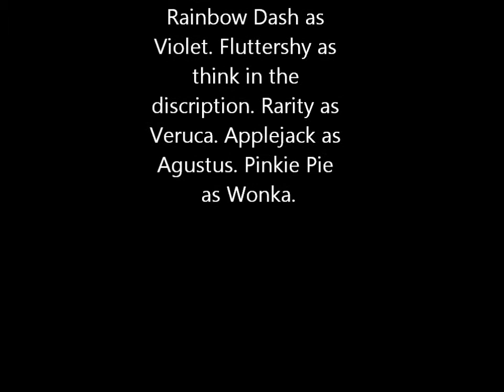Wonka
who will help me find fluttershy's part?